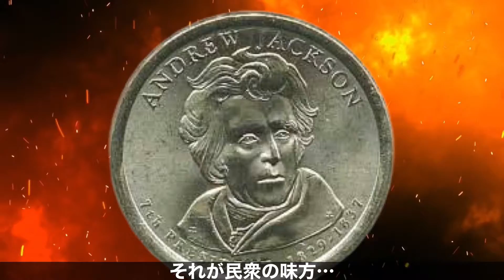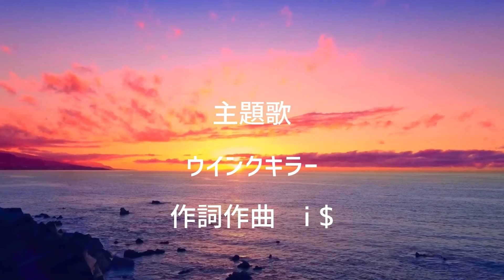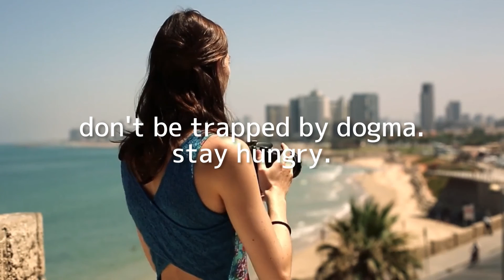【アメリカ③】アメリカの「民主党」はこうしてできた！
【動画目次】
0:00オープニング
1:10ジャクソニアンデモクラシー
4:49ホイッグ党
5:57西部開拓
8:51共和制の拡大

この動画の参考文献：
「アメリカ政治史」久保文明（有斐閣）